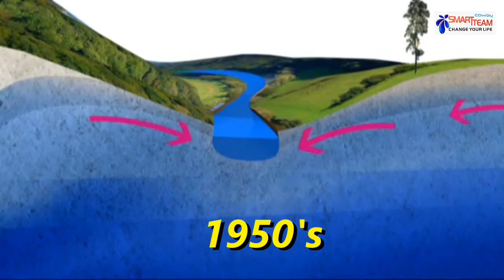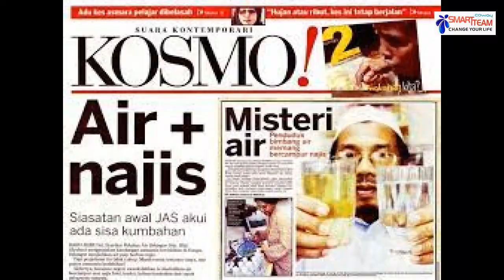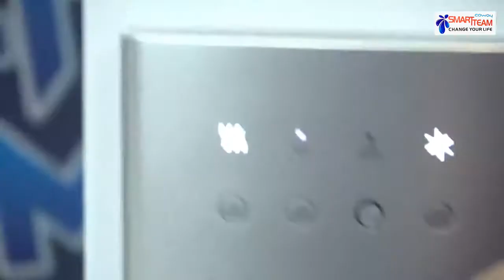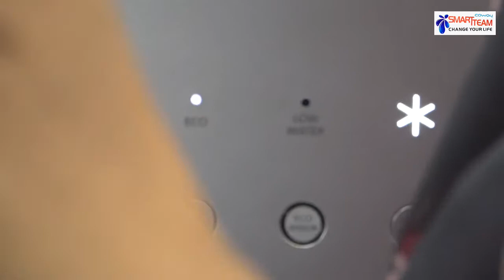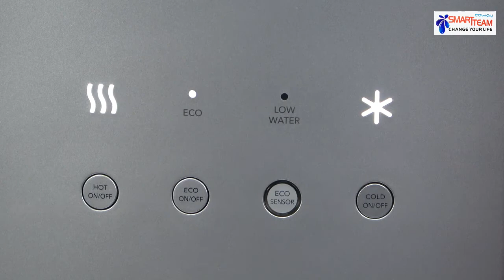Water Purifier NEO PLUS By SMART Team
MODEL

NEO PLUS (CHP-264L)

COLOUR
White

FILTRATION METHOD
Reverse Osmosis

TANK CAPACITY
2.5 Litres Ambient Water
2.3 Litres Cold Water
1.0 Litres Hot Water

FILTERS Plus Neo-Sense (Sediment + Pre-Carbon)
RO Membrane
Plus Inno-Sense (Post-Carbon + Fine)
Antibacterial

POWER CONSUMPTION
Heater 300W - 380W
Compressor 0.7A

260 x 483 x 500 mm

NET WEIGHT
18.0 kg